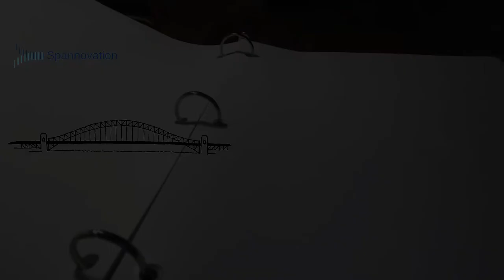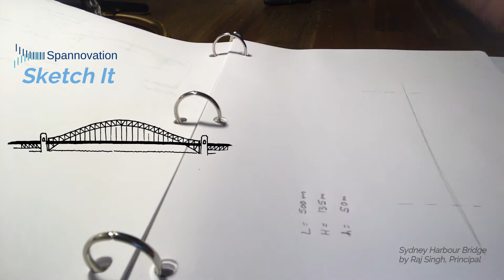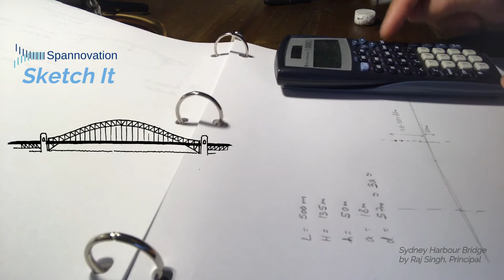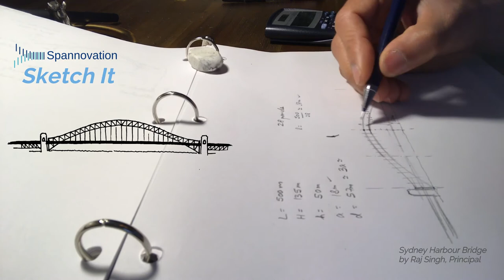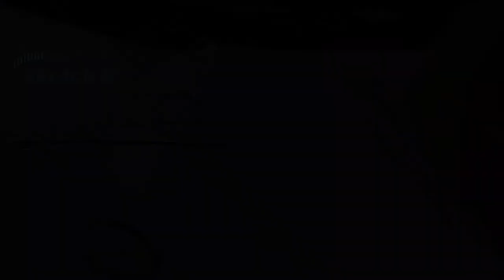Sketch It - Sydney Harbour Bridge Elevation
Career Coaching for Great Bridge Engineers!
To sign up to receive a free 4 Practices E-Book and early bird offers for our upcoming course on Context-Sensitive Conceptual Bridge Design and others,

This is a step-by-step exercise to sketch the elevation view of the Sydney Harbour Bridge in freehand without the use of any geometry instruments. My partner Saqib Khan and I (Raj Singh) have over forty years of combined experience in bridge, seismic, and erection engineering, which has included a wide variety of bridges (short creek spans to long river crossings and everything in between) on traditional bid-build and alternative delivery p3/design-build projects.